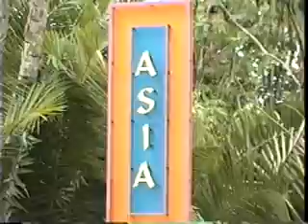WALT DISNEY WORLD ANIMAL KINGDOM 6/1/00 ASIA